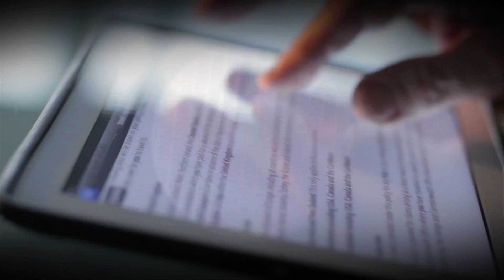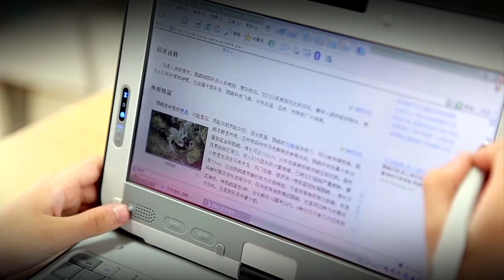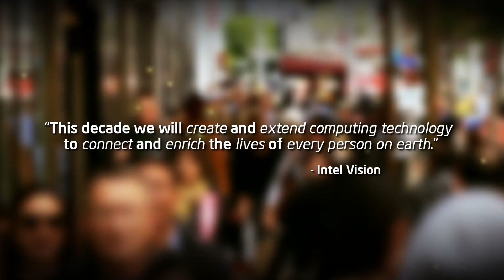Peter Diamandis on Moore's Law and Changing the World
This video was created for the Intel Developer Forum on Sept. 11 and shown as a part of Intel Executive Vice President Dadi Perlmutter's opening remarks. In it, I discuss Moore's Law and how the exponential technologies it enables are democratizing the power to change the world.